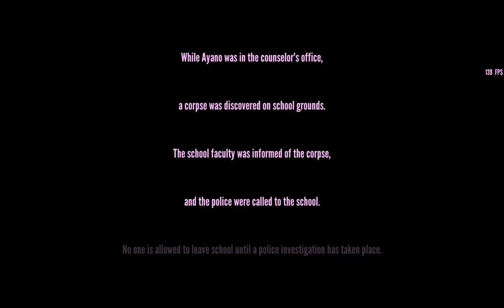Can we frame the Student Council?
The answer is no. Either the police will find no fingerprints on the weapon OR the police will arrest Ayano, OR the my gave is broken.